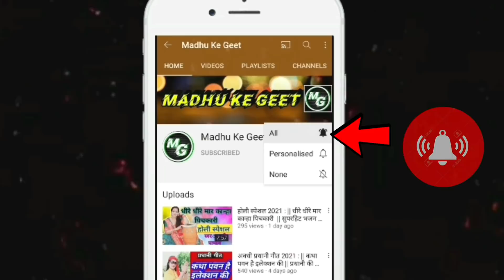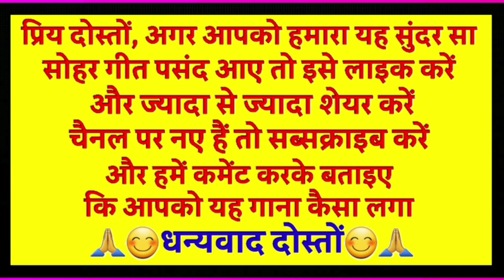suhag geet - सुहाग गीत | बसवरिया मे तोता मैना ले थे बसेर|ललनवा सुहाग गीत | suhaag geet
suhag geet

सुहाग गीत

बसवरिया मे तोता मैना ले थे बसेर

ललनवा सुहाग गीत

suhaag geet

                          😊🙏धन्यवाद दोस्तों 😊🙏